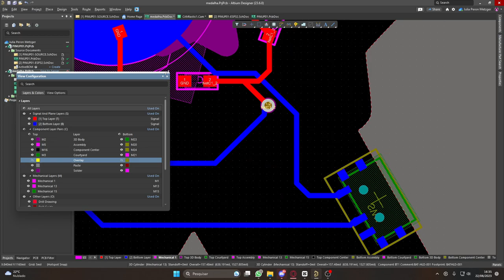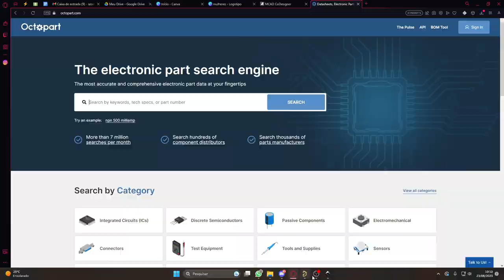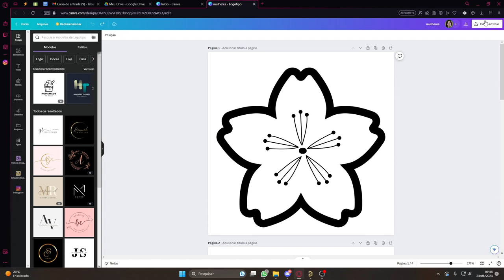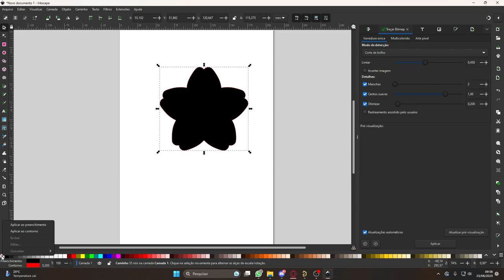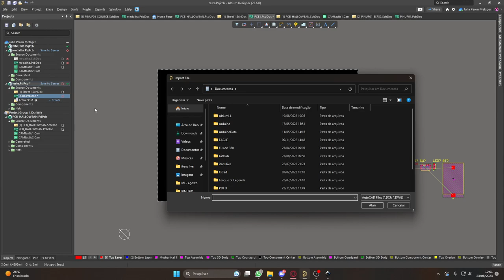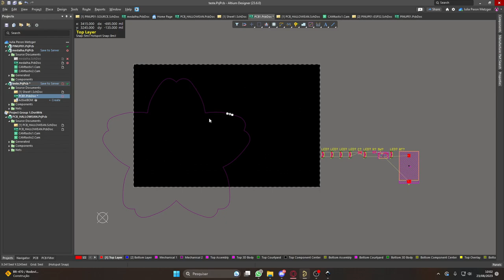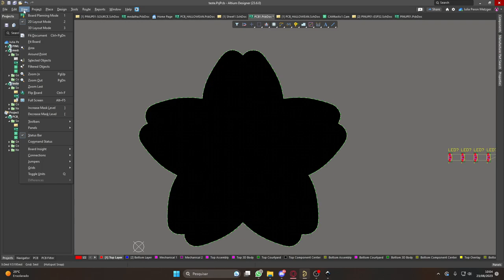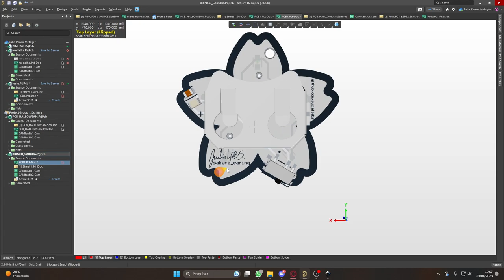Altium Designer BOARD SHAPE - Fácil & Completo | Passo a Passo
⚡O altiumdesigner é o sistema de design de PCB mais confiável do mundo, oferece aos engenheiros um ambiente unificado que fornece uma visão abrangente de todo o processo de design de PCB. Isso inclui esquema, layout de PCB, projeto de chicote e documentação, capacitando os engenheiros a acessar todas as ferramentas necessárias em um só lugar.

⚡ A Octopart oferece inventário listado que mostra os níveis de estoque e informações de preços para um público global de engenheiros, profissionais de compras e designers que buscam componentes para seus projetos. Seu inventário é conectado com o Altium Designer e Altium 365 . Isso aprimora a experiência do usuário, garante uma cadeia de suprimentos confiável e fornece descrições, especificações e CAD verificados. Além disso, alavancar as soluções de marketing da Octopart permite que as marcas alcancem profissionais do setor em todo o mundo com campanhas personalizáveis ​​e obtenham informações valiosas para uma tomada de decisão mais inteligente, como peças populares e altamente pesquisadas.